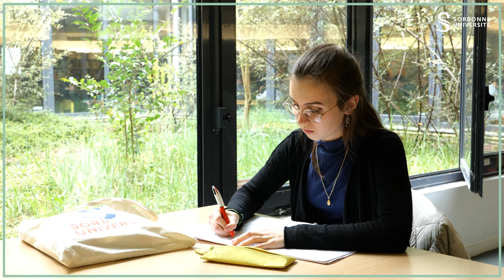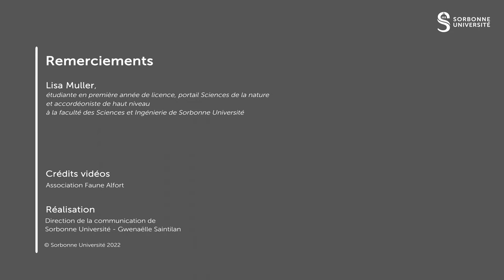Lisa Muller, étudiante au sein du portail Sciences de la nature et accordéoniste | Hors-champ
🐾🎼  En tant qu'artiste de haut niveau à Sorbonne Université, Lisa Muller adapte son emploi du temps pour pouvoir suivre à la fois ses cours de licence et ses répétitions de musique.

🟢 Hors-Champ est une série de portraits mettant en avant des étudiantes et étudiants de Sorbonne Université ayant des cursus atypiques.